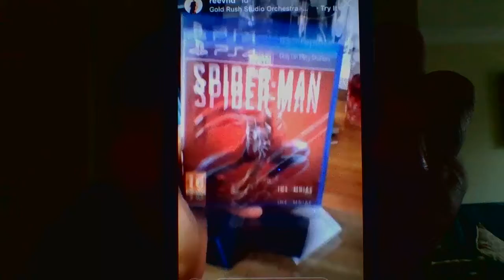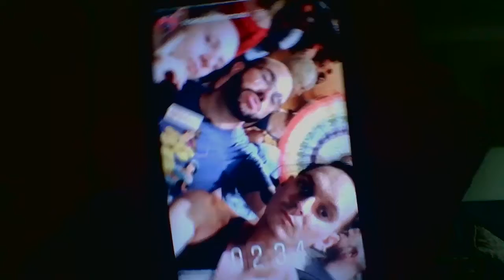WIN 20180908 14 02 50 Pro